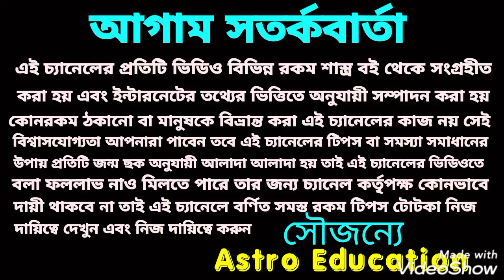এই 5টি রাশির ধনের খাজানা পূর্ণ হতে চলেছে !